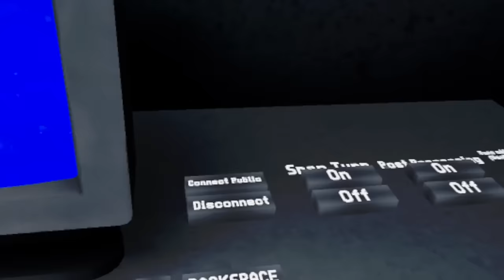LETHALS APES NEW MONSTER...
LETHAL APE IS BACK WITH A NEW UPDATE. A NEW MONSTER HAS CAME! HIS NAME IS GUS!
ABOUT ME
⭐If you would like to see more of my content, click on my profile!⭐
Hello! My name is marcusculture. I created a Youtube channel so I could play video games with my friends and show Youtube viewers.
HOW I DO YOUTUBE
I use Premiere Pro (Pr) to edit my videos. ✂️📺
I use Photoshop (Ps) to make thumbnails on my videos. 🖼️🅿️
I use OBS to record my videos. OBS IS FREE! 📸📽️
All of the things I used to edit this video like sfx, vfx, etc, are NOT owned by me, unless they are.